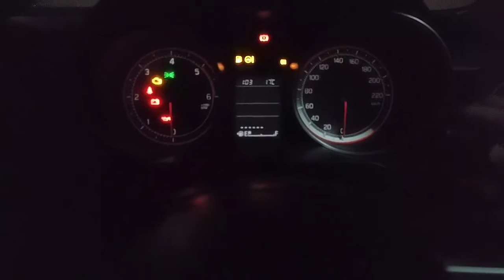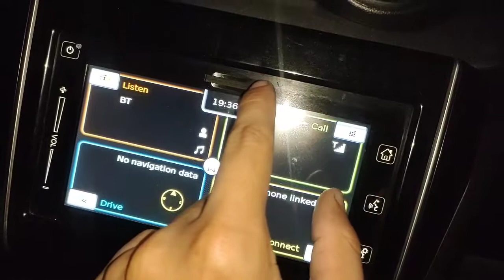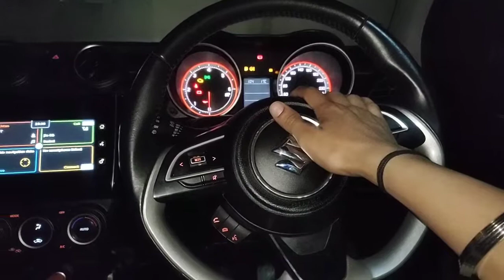Maruti Swift Best Trick 😍 || Must Try 😍😍